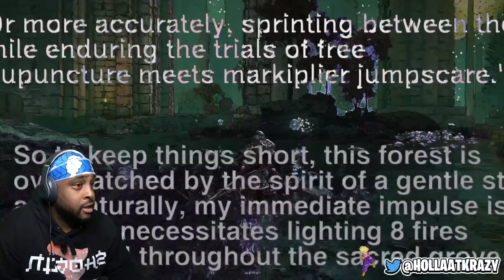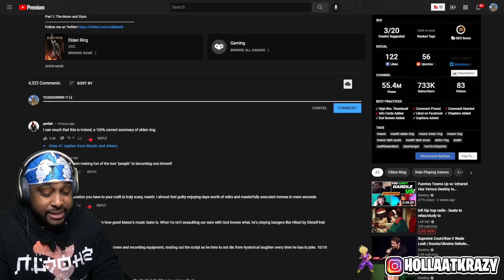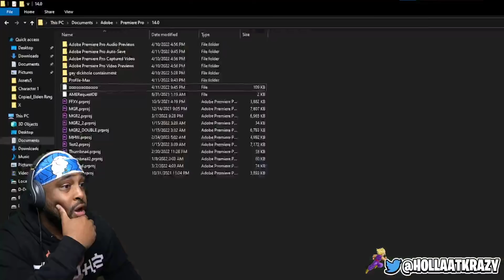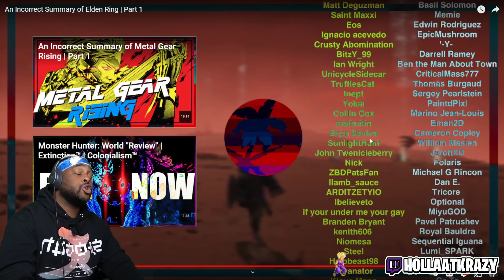HE BROUGHT THE AVENGERS FOR THIS VIDEO!!.. An Incorrect Summary of Elden Ring | Part 1 ( @Max0r )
► WE HERE!

- HollaSquad